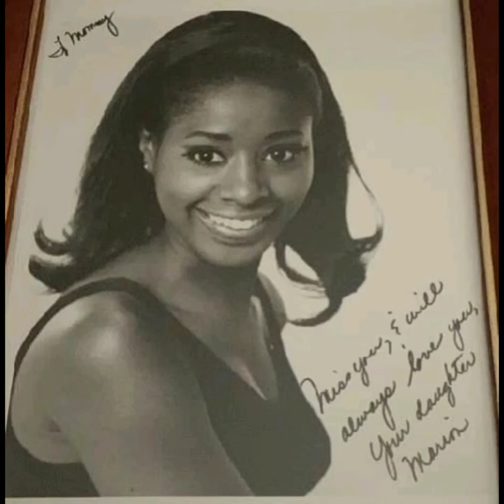Tribute to Marion Ramsey. R.I.P.